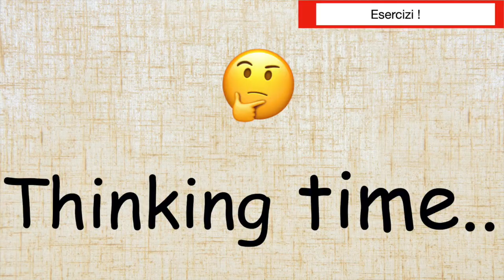YO NE YONE, よ、ね、よね。Come si usano le particelle finali ? La differenza dei significati ?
😉Izumi Hashimoto, insegnante di giapponese, profilo:

Nata nella prefettura Chiba, in Giappone, mentre studiava la musica classica e il canto italiano ha incontrato la lingua italiana e ha deciso di studiarla in Giappone. Nel 2000 ha cominciato la sua vita a Firenze per studiare di più l’italiano e per insegnare la lingua giapponese. E’ qualificata  dell’insegnamento della lingua giapponese per stranieri.

Dal 2001 fino ad oggi ha insegnato sempre la lingua giapponese e ha organizzato i diversi corsi e seminari nelle scuole di lingua giapponese. Attualmente lavora come collaboratrice della scuola italianme a Firenze e gestisce il sito Japamici per il corso online e per il turismo in Giappone.